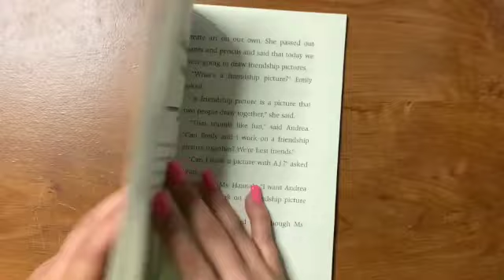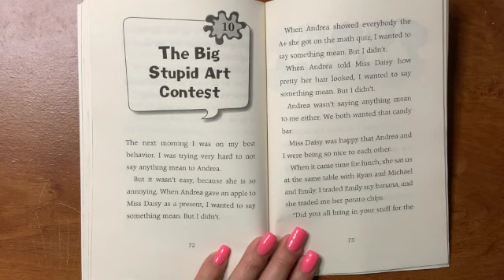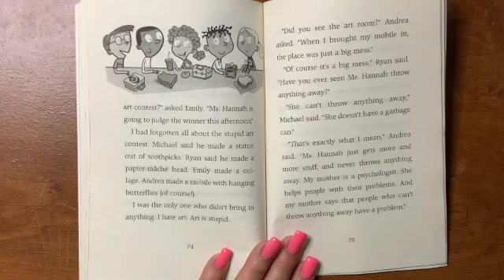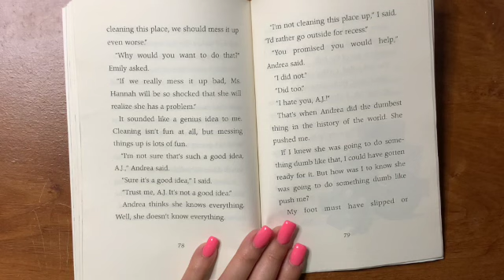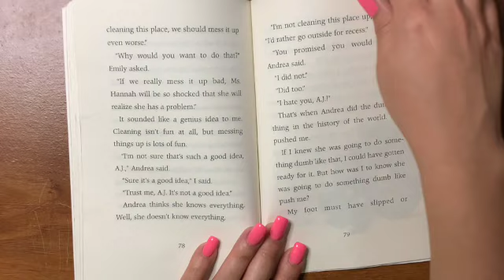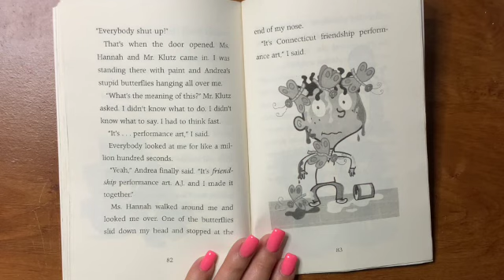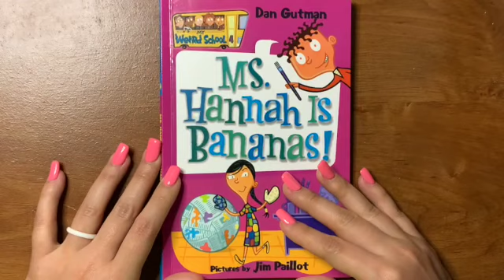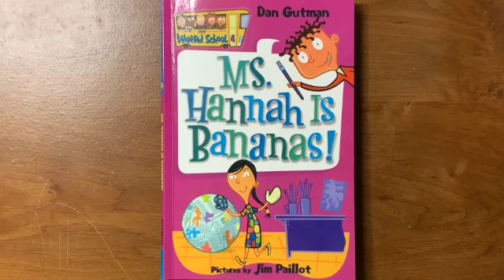Ms. Hannah is Bananas | Chapter 10 The BIG Stupid Art Contest 🏆| Children's Read Aloud📚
Riddle of the Day: What happened to the man who took a 100-foot dive into a glass of root beer?

Today we have the last chapter of our book and it gets crazy!! A.J. ends up painted with Andrea's mobile stuck to him! Follow along to find out!